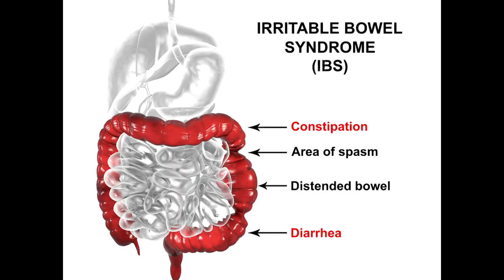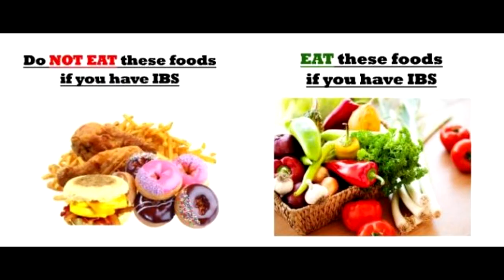Painful Stomach and Irritable Bowel Syndrome - by Doc Willie Ong #17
Painful Stomach and Irritable Bowel Syndrome (IBS)
Tips by Doc Willie Ong (Internist and Cardiologist) #17
8 tips to cure your problem.